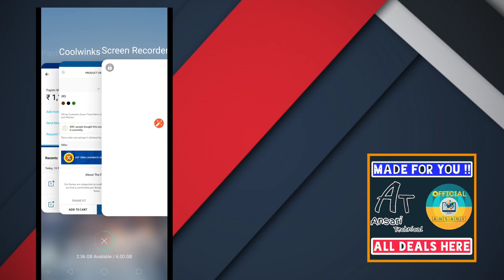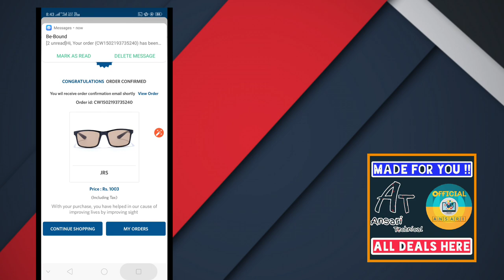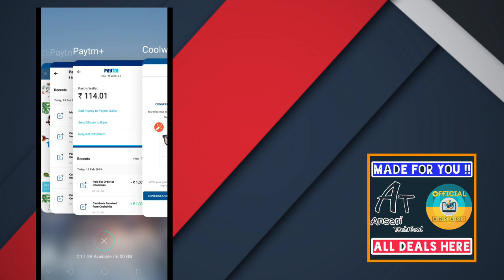[Expired] Buy 2 Sunglasses Only Rs.6 😱 Paytm 100% Cashback Offer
Doston video achi lage to like karke motivate zrur kar jana.

Use refer code - ( uAW7nUw7@ ) Must to get ₹50 extra bonus

Thank u for supporting & happy looting !